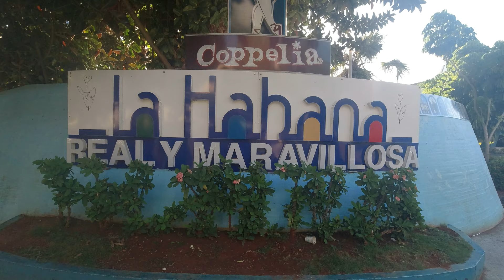Cuban Women Want IT ALL: Trouble & Fun in Havana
In this one, I sat down with Alina from La Habana to discuss why Cuban women are so willing to date foreigners. Alina breaks down the love scams Cubans often run on foreigners for personal gain.

For any of you seeking a tour guide hit up my friend Alina, her information is in the video at the 01:08 mark.